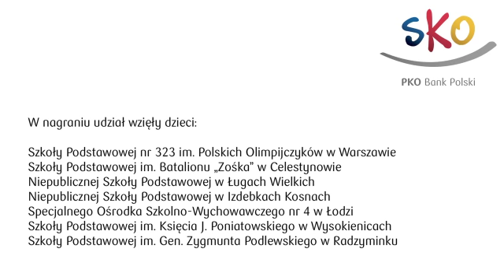O tym mówią dzieci - Przedsiębiorczość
Czy ktoś z nas wyobraża sobie życie bez Internetu? To niemożliwe. A przecież były takie czasy, kiedy Internetu nie było. Naukowcy wymyślili jednak, że serwery i komputery na świecie, które wcześniej nie mogły się ze sobą komunikować, można w jakiś sposób połączyć. I tak zaczęła się epoka globalnej sieci. Więcej na